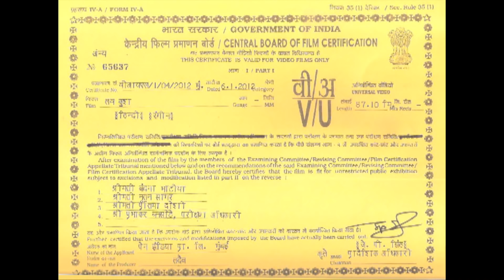Luv - Kush | Animated Movie | Animated Movies For Kids | Children's Day Special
Cute, naughty, learned, devoted and above all, fiercely brave and courageous, Luv Kush is the story of Lord Rama and Sita's twin sons. Brought up in Rishi Valmiki ashram away from their father, they are kept unaware of their lineage by their mother, Sita. They grow up to be the pride of their mother and beloved of everyone at the ashram, until a chance meeting with Lord Ram and his Ashwamedha horse, which catapults this entire family to the brink of a fierce battle.
How the twins finally meet their father, Lord Ram and how Sita fulfills her vow of raising Ram's heirs to be true warriors befitting his legacy, forms the rest of the story of this engrossing and entertaining animation film.